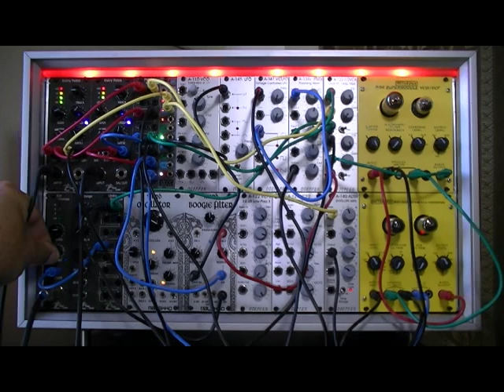Exit Strategy Limiter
Basic demo of the Exit Strategy Limiter